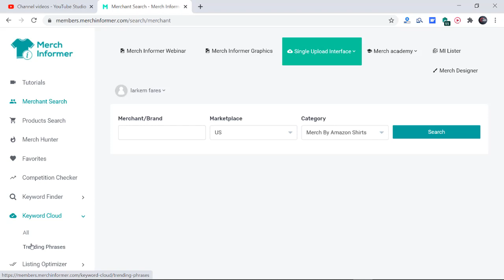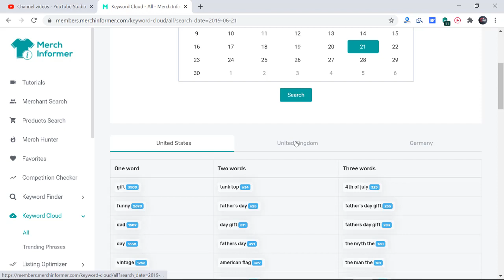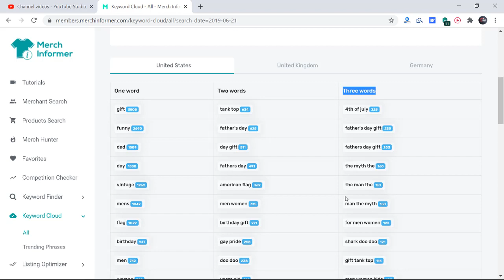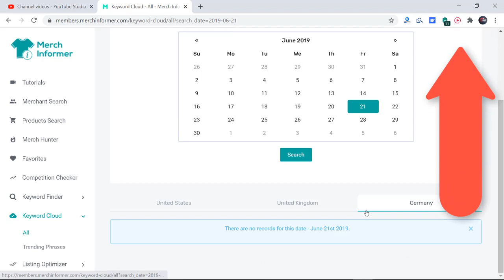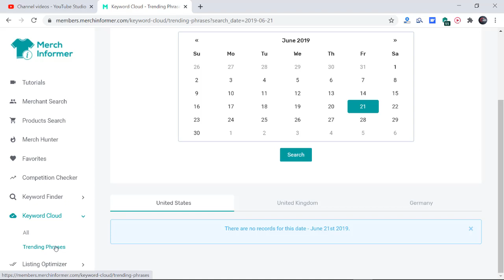تعرف على الكلمات المربحة في أي تاريخ من إختيارك و كيف تستغل ذلك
للإشتراك في خدمة مارش إنفورمر:
كود الخصم:
fareslarkem
الدليل الشامل لإستخدام ميرش إنفورمر:

دعني أخبرك سر صغير دائما ما أشتري الدورات المدفوعة من الأجانب على الأنترنت و لكني قبل أن أشتري كنت أعتقد أن فيها شيء خارق كونها بالمال و لكن صدقني لا يوجد فرق بين الدورات المدفوعة و هذه الدورات لا بل هناك ما هو أفضل من الدورات المدفوعة، لذلك إستثمر كل ثانية من وقتك في التعلم فهذا كنز من الدروس أضعه بين أيديكم.